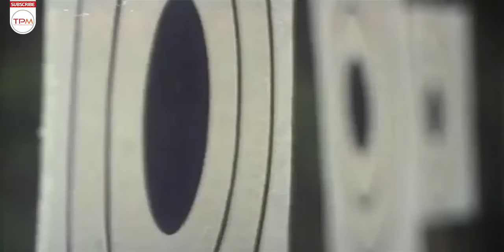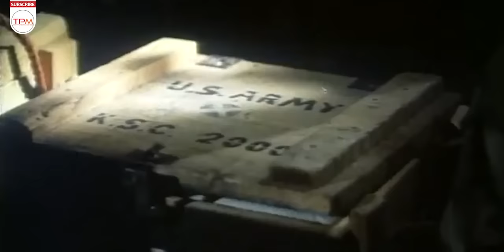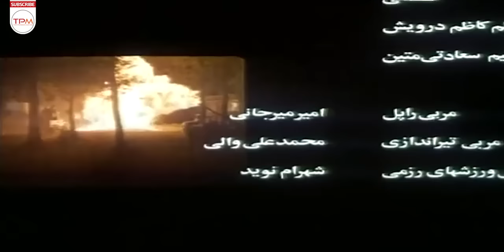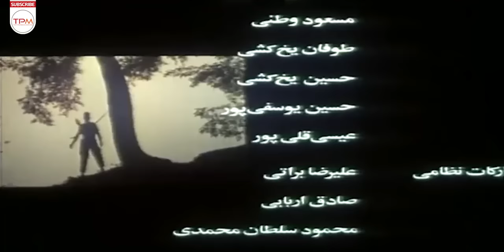جمشید هاشم پور در فیلم جنگی ایرانی افعی | Persian Movie The Viper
نخستین روزهای حمله عراق به ایران، آبادان در محاصره دشمن قرار گرفته و گروهی برای یاری دادن دیگر نیروهای جنگی و شکستن حصر آبادان عازم خوزستان می شوند. از آنجا که رفتن به آبادان از راه زمینی امکان ندارد ناچار راه دریا را در پیش میگیرند. سوار برلنج مقداری از راه را طی می کنند که گرفتار طوفان می شوند و گروهی از آنها راه را گم می کنند. افراد گروه با مشکلات و سختی ها راه به ارزیابی خود میپردازند...

خلاصه داستان فیلم جنگی ایرانی افعی 👆👆👆
 اطلاعات کلی فیلم جنگی ایرانی افعی

کارگردان: محمدرضا اعلامی
 تهیه کننده : مرتضی شایسته
ژانر: اکشن-هیجان انگیز
سال : 1371
بازیگران فیلم جنگی ایرانی افعی
 جمشید هاشم پور
 ایلوش خوشابه
 بهاره رهنما
 کامران باختر
 هوشنگ منصورخاکی
 امیر صادقیان
 نرسی گرگیا
 سوسن سلیمی
 فرهاد خانمحمدی
 ولی الله مؤمنی
Summary of the Persian Movie The Viper  👇👇👇👇

Members of a militant group called Viper, led by a man named Baktash, arrest six people who are trying to cross the border illegally ...
General Info. about Persian Movie The Viper
Director: Mohammadreza Elami
Genre: Action - War